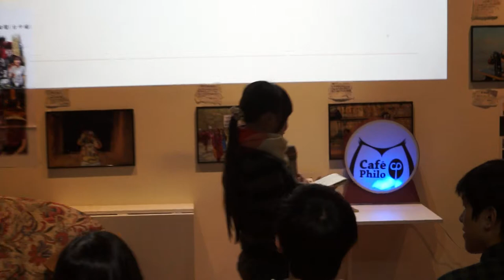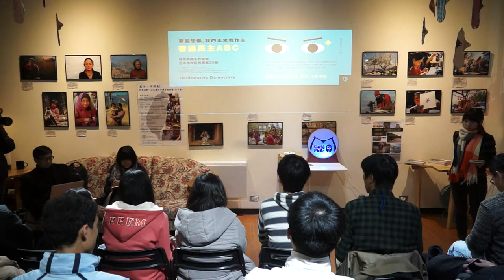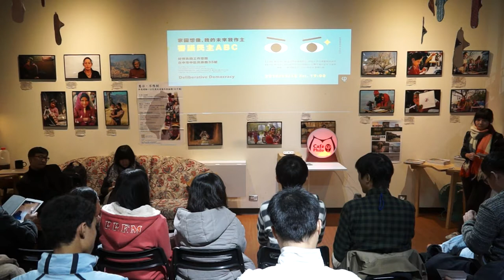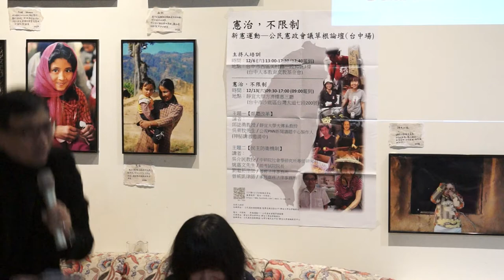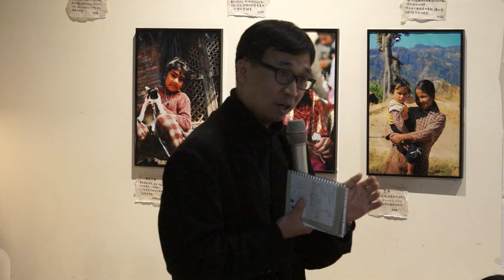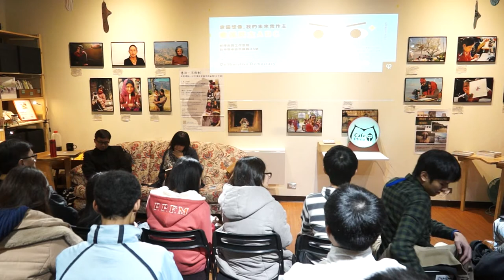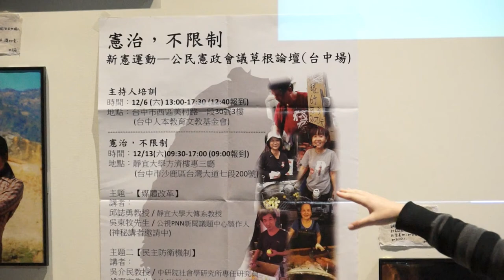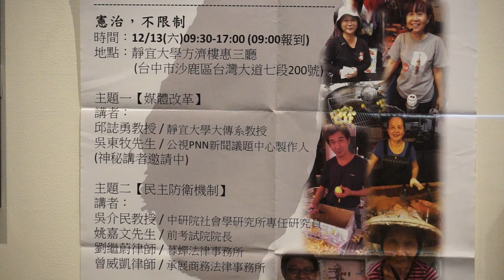20141212 【哲學星期五@台中】─「家園想像，我的未來我作主～審議民主ABC」 Part 3－Q&A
當你看著電視新聞，學生走上街頭、民眾家園被迫拆毀，是否覺得滿腔熱血或義憤填膺，然而，許多意見想表達卻苦無管道？更多人一定也曾感覺，理應代表人民的立法機關做出的決定悖離民意，卻又同感無能為力？在代議政治的運作下，議會的民意通常是經過有意識篩選的，此時，另一種得以彌補代議士長期壟斷公共事務主導權的制度，即是近年來常聽到的「審議式民主」。

審議式民主的起源可回溯至古希臘雅典，直至二十紀末，人們開始強調公民得不透過中介團體而直接參與公共事務。憑藉一種非正式的公共領域，透過各種對話平台與機制，使「審議」不再侷限於正式且決策取向的協商機構，而是注重平等參與和足夠的對話空間，使公共議題得以多元地被討論。

今年318佔領國會運動期間，無論是議場內或者街頭上，台灣社會所呈現出的民主方式多元而豐富，於是我們有了賤民解放區、大腸花論壇，更有D-Street。在這網路時代，接受充足資訊之後的人民，已不再輕易被政客的花言巧語所綁架，當人民學著認知到充足訊息，審慎思辯，人民所做出的民主決定又豈會比專家政治要來得差？而當我們更能理解社會上每個人彼此間的差異，尋求彼此最大共識後，這樣的我們是否又將距離「我們是民主的台灣」的理想更近一步？

想要了解更多關於審議式民主的內容嗎？或者想要說說您對審議式民主的看法嗎？這週五，哲學星期五@台中，帶你一同來認識審議民主的基本ABC知識，同時討論我們的家園想像與未來，人民如何作主？

【時間】2014/12/12 (五) 19:00 ~ 21:00
【主持】陳芯儀 | 靜宜大學法律系學生、靜宜大學法律服務社成員
【與談】陳俊宏 | 東吳大學政治系副教授、台灣守護民主平台理事
呂家華 | 台灣守護民主平台公共政策部主任

"318後，審議民主是顯學？是競選口號（呂家華）？